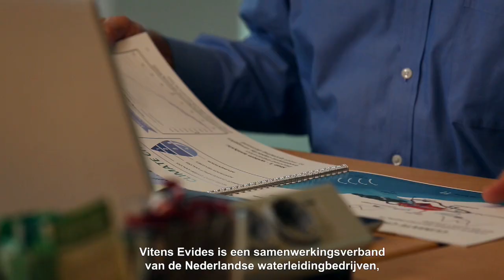Internationaal ondernemen; de overheid als logische partner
Economische groei is voor ontwikkelingslanden het beste middel tegen armoede en voor maatschappelijke ontwikkeling. Dit biedt onverwachte en grote zakelijke kansen voor Nederlandse bedrijven. Met succesvolle zakelijke initiatieven wordt niet alleen ter plaatse impact gerealiseerd, maar tevens voor de (BV) Nederland. RVO speelt hierin een cruciale initiërende, stimulerende en faciliterende rol.
Drie ondernemers vertellen hun verhaal.